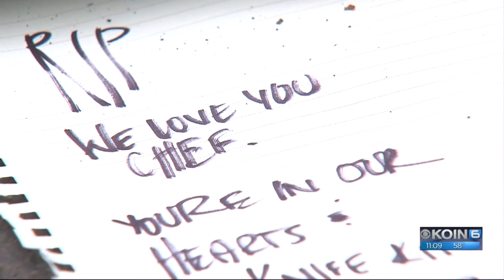Chef shot to death at Oregon Culinary Institute